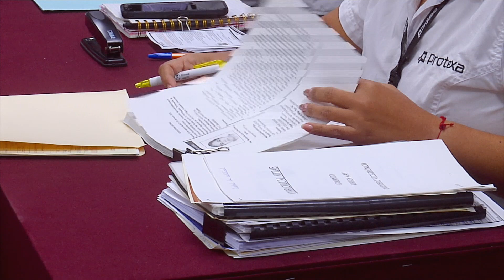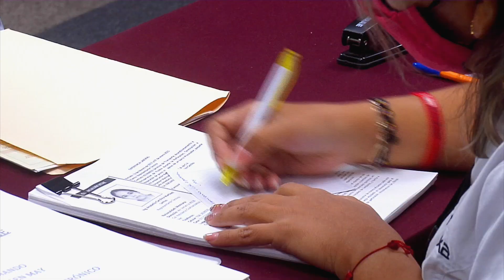Más de 200 vacantes se ofrecieron en Coatzacoalcos para trabajar en plataforma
Coatzacoalcos, Ver.- Un total de 225 vacantes para trabajar en una plataforma en Campeche, fueron ofrecidas este miércoles en Coatzacoalcos.

Al llamado acudieron más de 300 personas entre jóvenes y adultos que esperan poder colocarse en los espacios abiertos para profesionales y hasta quienes realizan diversos oficios.

El regidor décimo primero, Mario Callejas, consideró que esta es una oportunidad para aquellos que buscan colocarse laboralmente, además de que se trata de una oferta confiable.